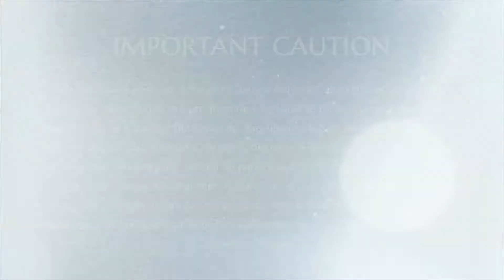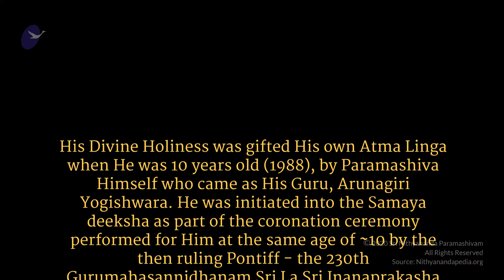Initiation into Shiva Deeksha Level 1 || IA || 17 Oct 2015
Name Of The Convention: Shiva Deeksha
Session on: Shiva Deeksha Level 1
Date: 17 October 2015
Venue: Varanasi, Uttar Pradesh, India

In this video, The Supreme Pontiff of Hinduism, Jagatguru Mahasannidhanam, His Divine Holiness, Nithyananda Paramashivam initiates the Inner Awakening delegates into the Shiva Deeksha Level 1 and gifts them with an Atma Lingam.